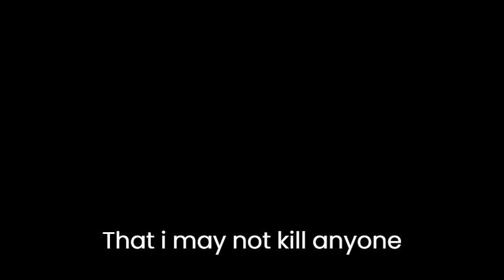Bedwars Survival Challenge!